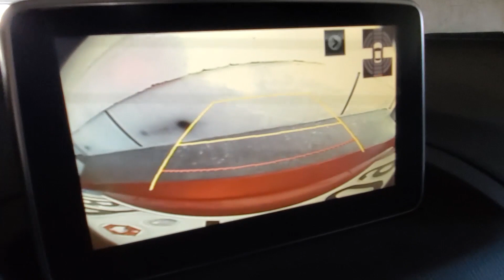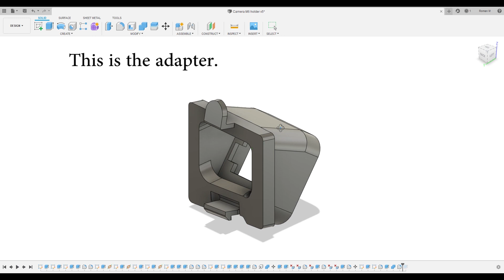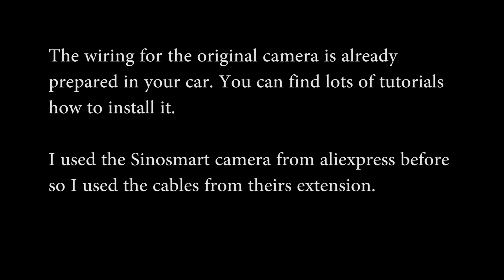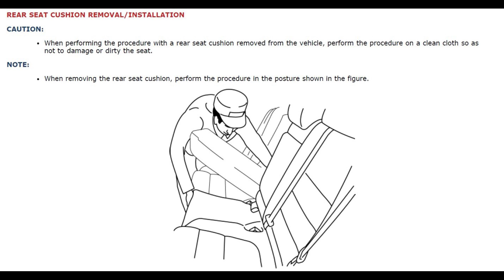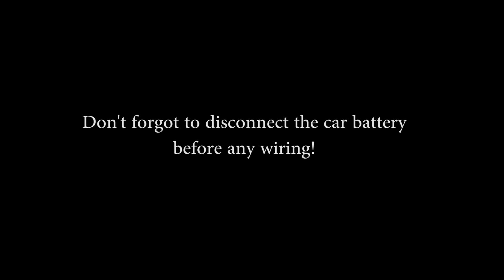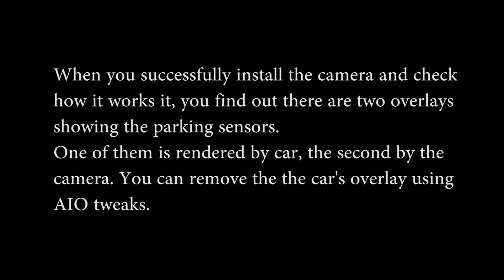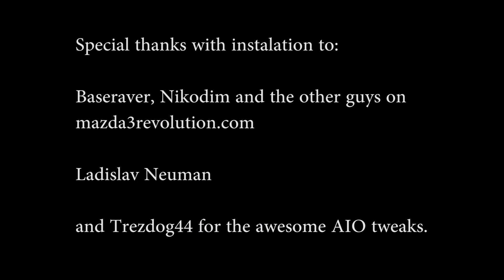Mazda 3 backup camera dynamic trajectories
Backup camera with true dynamic trajectories. No chinese garbage with gyroscope. This is original camera from Mazda 6. This tutorial gives you complete step-by-step manual for the installation.